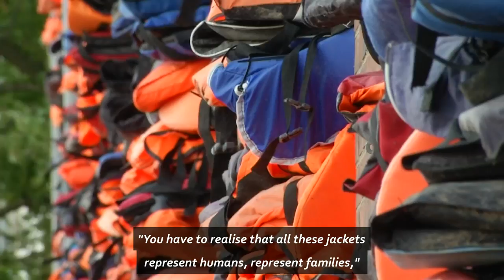Salvaged migrant life jackets made into art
An art installation has appeared at Copenhagen's Kunsthal Charlottenborg museum made from more than 3,500 salvaged life jackets worn by migrants. . Report by Jennifer Cordingley.